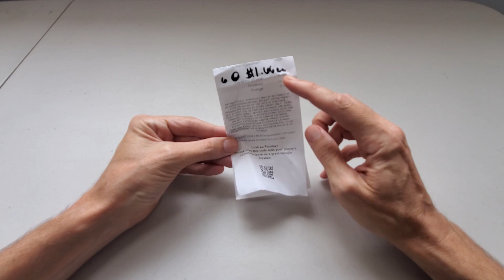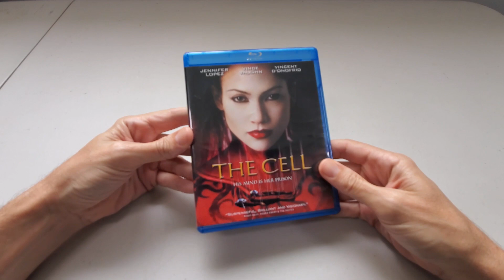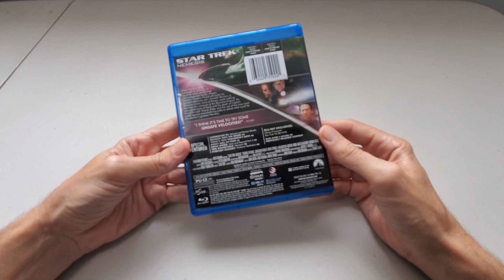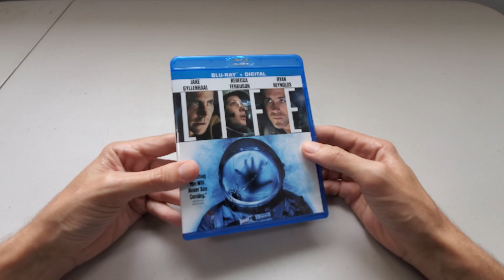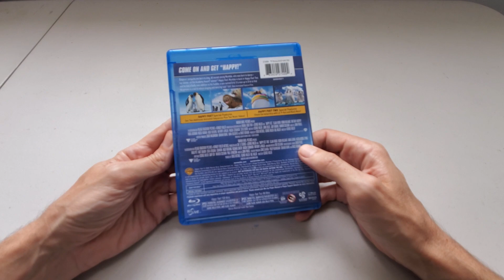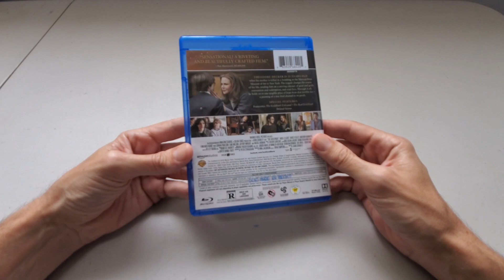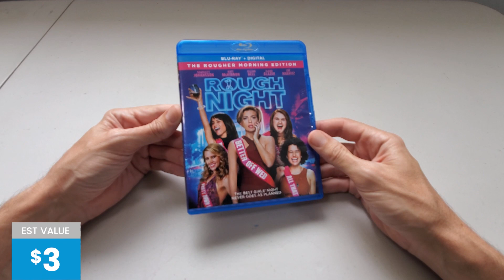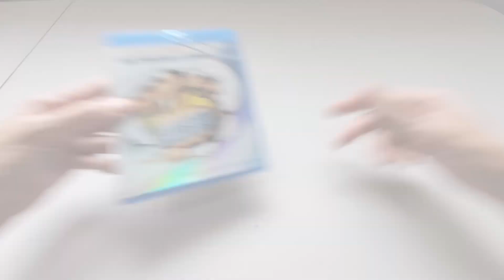🅾️🅾️🅿️ Blu-ray hunting at the Pawn Shop to add to the collection! These titles paid for themselves.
Bandit walks you through a recent blu-ray pawn shop haul, why he bought what he bought, what they are valued at (based on recent eBay sold listings with similar condition), and more.

Blu-ray Bandit is an educational channel for blu-ray hunters. Pawn shops, eBay buys, thrift store searches - buying and selling - I cover it all. Have a question?

* All estimated values are Bandit's best guess based on eBay recently sold listing searches on the day of video filming. These values can and will change over time and are for illustrative purposes only.